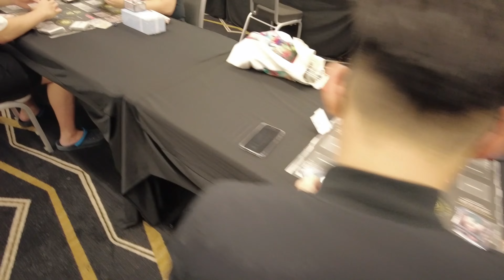Bushiroad Spring Fest 2022 Finals Day 1 Highlights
11th June 2022
Suntec Convention Rm335-336
Vanguard Standard Format